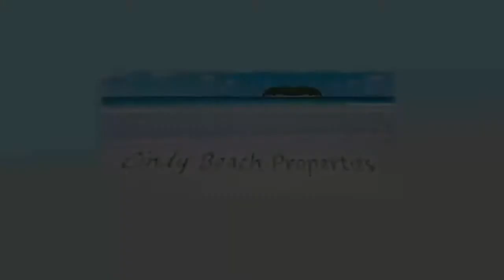20911 Silver Chase Ln., Richmond, TX 77406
Thank you. WELCOME HOME to ''House Beautiful''. Home has it all,2 story family room ceiling, 5 large bedrooms, 3.5 baths, Gameroom, Study with wood flooring, 3 car garage, no backyard neighbors, water softner, reverse osmosis system, sprinkler system plus the beauty of walking distance to school and pool/recreation area. Many upgrades and so tastefully decorated, you certainly will not be disappointed! Seller is happy to lease back until school is out if that is an option. Hurry!